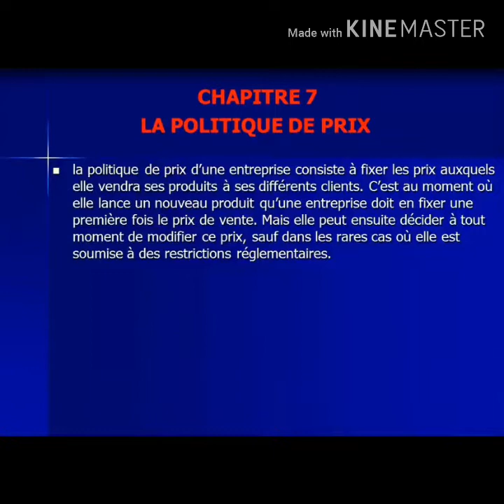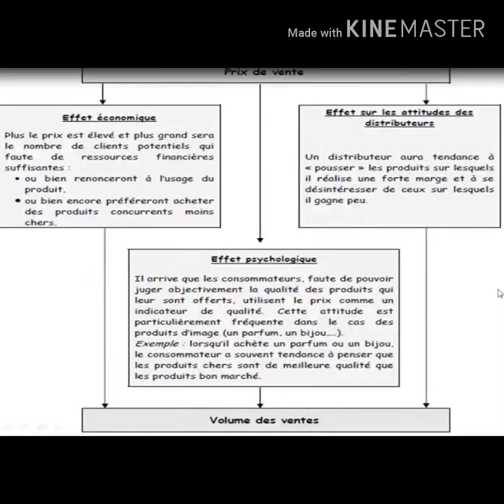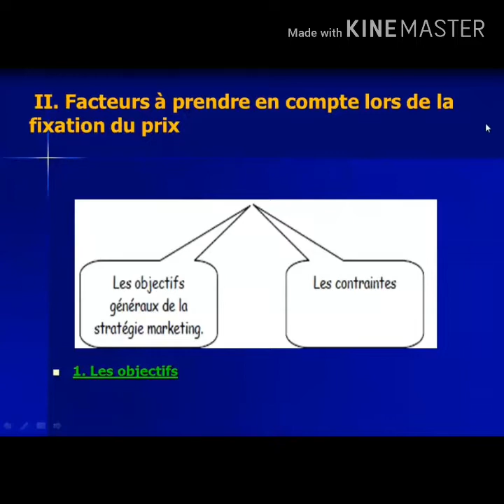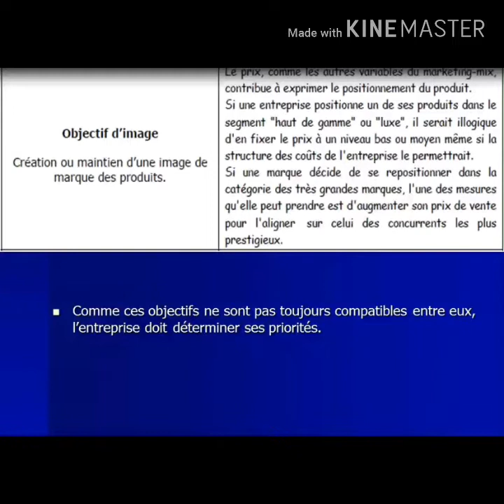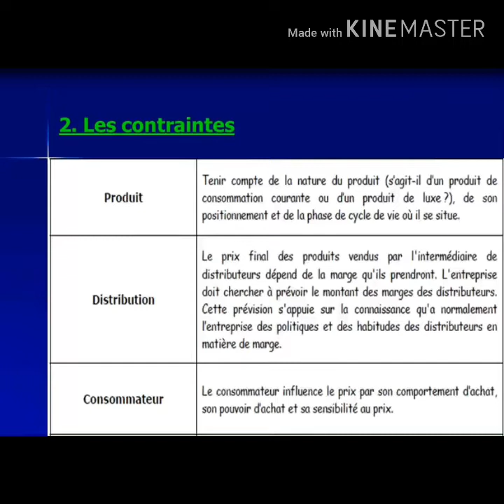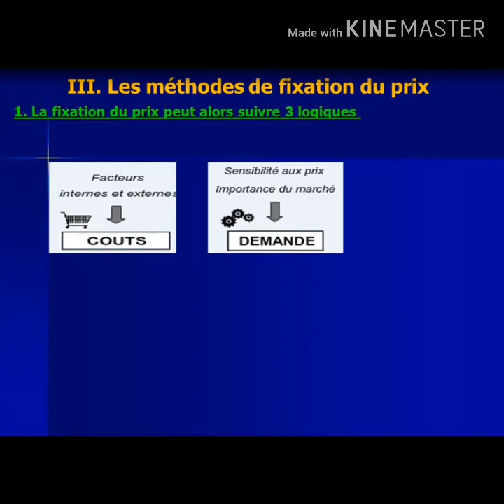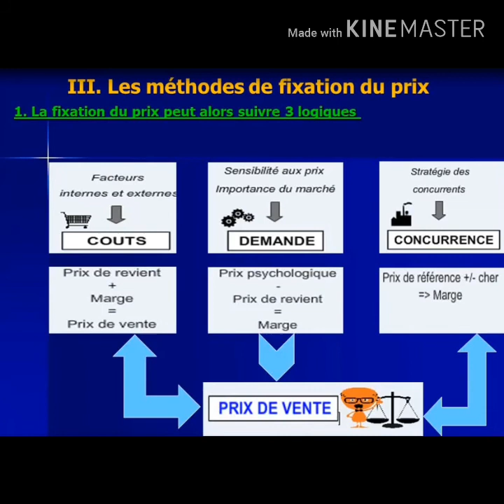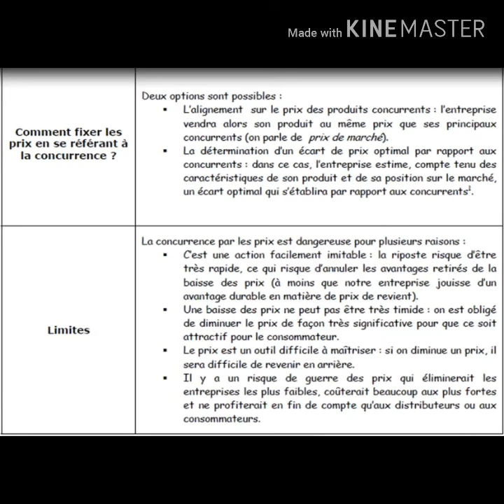La politique de prix @partie 1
marketing
chapitre 7 la politique de prix
-Importance des décisions en matière de prix
-fixation du prix
-Les méthodes de fixation du prix